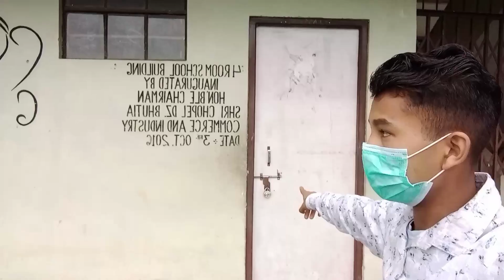What Is The Motive Of This Vlog ? | Let's Know About This Video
Follow on Facebook